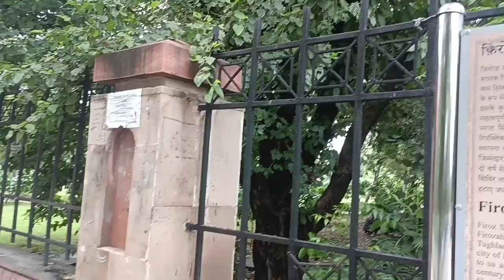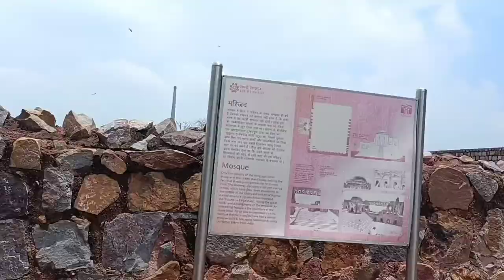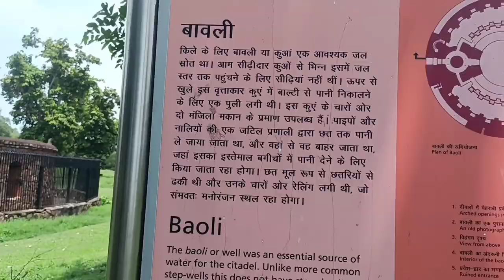Feroz Shah Tughlaq fort || Historical Place In Delhi || Vishal Pal Vlogs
Feroz Shah Tughlaq fort || Historical Place In Delhi || Vishal Pal Vligs